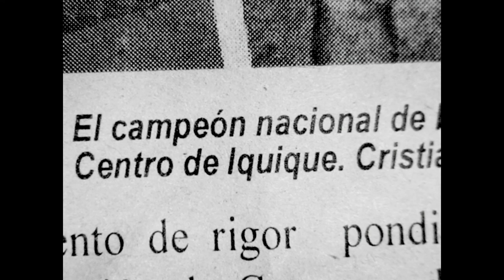Fecils 2017 - Trailer "Haciendo Sombra" de Iara Acuña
Competencia cortometraje documental regional